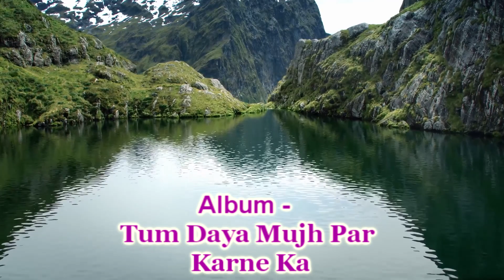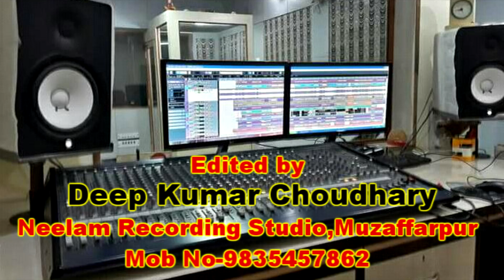Tum Daya Mujpe Karne Ka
Singer-Tripti, Camera-Kumar Pankaj,
Lyrics- Saba Darbhangvi